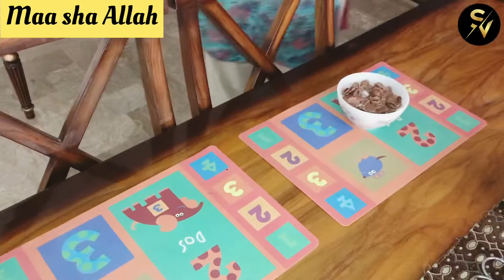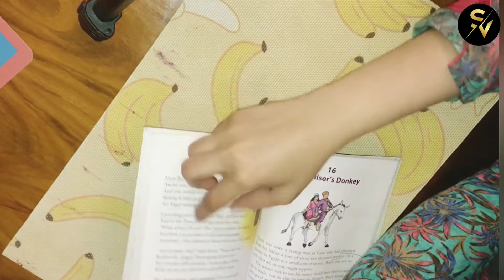Sugar tea in Weightloss?? School going kid's Breakfast Issues resolved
This video is about issues of kids regarding morning breakfast and going an empty stomach to school
And showing best quality time with my family at Asia Cafe Bahawalpur

Insta Id
Sadaf.shoaib.5

Musician: LiQWYD